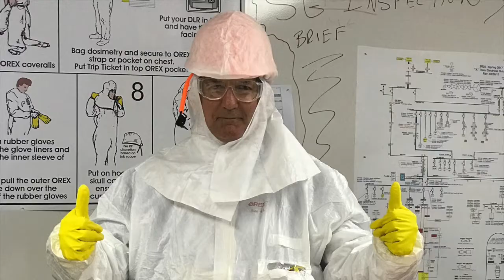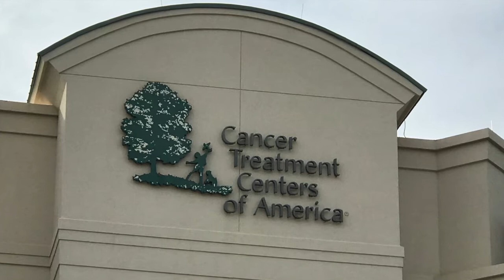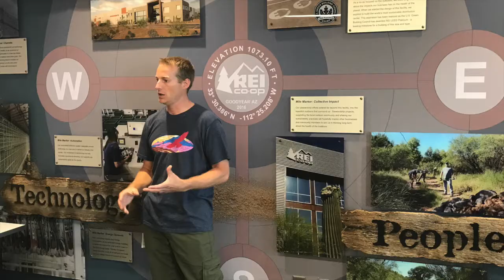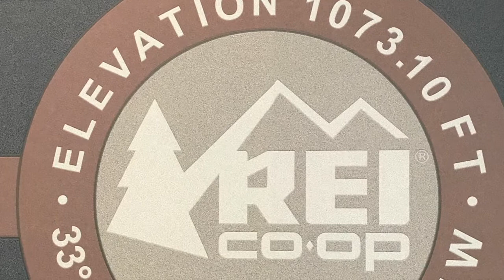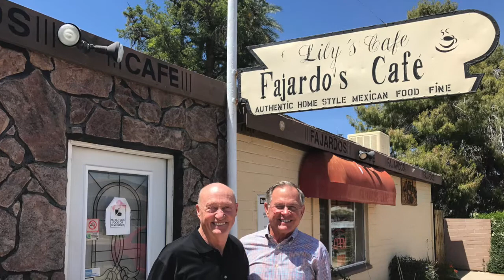Amigos Spring Retreat 2017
Some friends from Phoenix visit Goodyear and Litchfield Park, AZ.